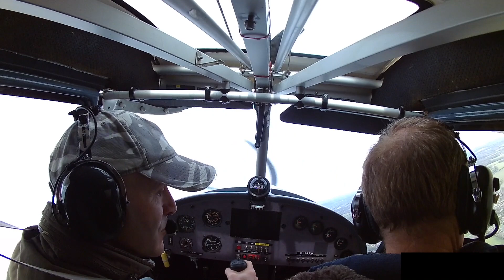Flight with Will Kemp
Flightsport Aviation Ikarus C42 flight from Deanland Airfiled